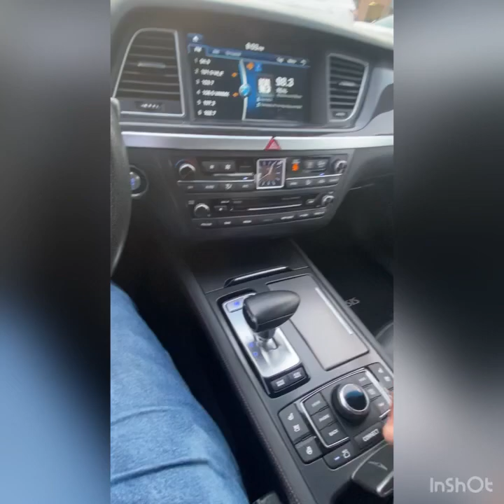Vlog # 77 Pre-vacation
Hello there, I decided to do a double upload this week, in preparation for the vacation Vlog. Honestly there’s not a lot going on in this vid but I needed space on my phone for the next video. I appreciate you all for watching and wish you all the best.